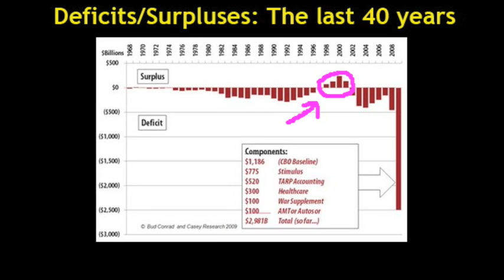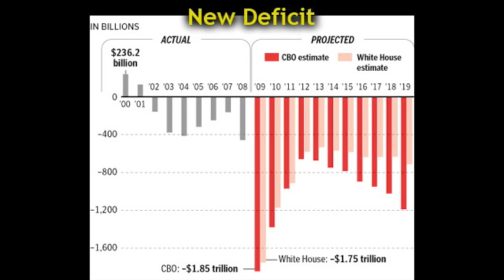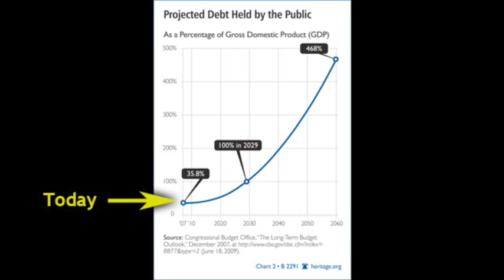CURRENCY COLLAPSE: Why The Government Won't Act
Follow-up to the last one, more political and less economic.

Rough Transcript
[cycle through lbt faces]In my last video, I outlined why it is that so many libertarian-minded people believe the dollar is headed towards collapse.

If you're new to this subject, it's natural to assume that we're all exaggerating, and are probably overstating the problem in order to scare people for our own personal gain--whether it be for votes [rp], money [ps], or youtube popularity [me].

[thumbs up]This level of cynicism is perfectly healthy. In fact, anytime anybody is [al gore] trying to convince you that the sky is falling, it's probably a good idea to assume that they're full of it, because most of the time, you'd be correct.

[7mike moore] There is money to be made and [8george bush] power to be gained out of fear.   Anyone who believes everything they're spoon-fed by a person or political party [9picture of idiots1] is probably an idiot.[10picture of idiots2] Regardless of who your idles might be, they're human after all, so always keep that in mind.

[11clear]That said, there are plenty of reasons to believe we're on the path towards a collapse in the dollar. Most of them are historical.

[12 stop collapse]First of all, there is only one way to avoid a collapse in our currency, and that's to stop printing money. [13 stop collapse2]This sounds simple enough, but as I explained in my last video, to do this you must balance the budget. There are only 2 things you can do to balance the budget. [14 stop collapse3] You either have to increase taxes, reduce  government spending, or some combination of both.

[15 deficit]If you know your history, you know that only time our budget has been balanced within the past 40 years was a brief period that occurred a decade ago unde    r president Clinton. Many believe that even this tiny blip of fiscal sanity was actually an accident.

[erase 16,17]

[18 - spending] As you can see from this graph, never in his 8 years of office did clinton EVER reduce government spending. The reason the budget became balanced was in a small part due to an increase in individual income taxes, but mostly due to an UNEXPECTED increase in tax revenues due to the boom and bubble in our economy occurring at the time.

[19 stop collapse3]A boom like that of the late 1990's is extremely unlikely to occur within the next few decades. In addition, raising taxes in the foreseeable future would have a devastating effect on the our already beleaguered economy. This would lead, paradoxically to even less revenue. [20 stop collapse3 - no taxes]Therefore, the only option that remains is to dramatically reduce government spending and to pay down the national debt. This is where the trouble begins.

[21 spending]Government spending has risen, in real terms, almost every year for the past 60 years. Obama has promised to cut the 2010 budget from its all-time high in 2009,[22 New Deficit] but if you exclude 2009, his budget projection still requires a deficit three times as big as the record set by President Bush.

[23 Budget 1]Obviously the bailouts were to blame for most of the spending increases in 2009, but when you look at the 2008 budget, you can clearly see that our problems will not end when the bailouts do. The budget is still far too large and the debt grows larger every day. Many believe that simply pulling out of Iraq would solve the budget shortfall. The problem is that the numbers just don't add up.

[24 Budget 2]Even if you took out Iraq spending, the deficit still remains.

[25 - New Revenue] On top of all that, the tax revenue for 2009 going forward is going to be much lower. This would require an even GREATER reduction in spending to balance the budget.[26 - New Debt] When you factor in the bailouts, things get even worse. Even by extremely conservative estimates, like this one provided by the government itself, our debt will overtake our GDP in less than 2 decades.

[26 Question mark] So what do YOU think? Does it look like we're doing anything about our currency situation? Based on the horrible track record of our politicians, is there anything out there to suggest we're taking care of this? Would any of our politicians risk losing an election in a futile attempt to persuade congress to save our currency?  What if the necessary spending cuts are in medicare or social security?  Coming out in favor of cutting either of those programs is practically a death sentence to politician's career.

[1 lbt]With all that in mind, do the warnings of hyperinflation and collapse in the dollar seem all that far-fetched? Do you really believe the republicans and democrats in power are going to recognize and do what is necessary?